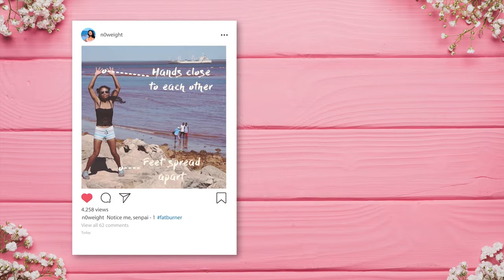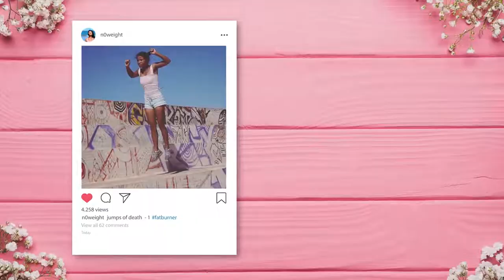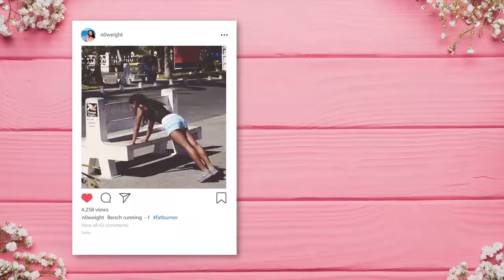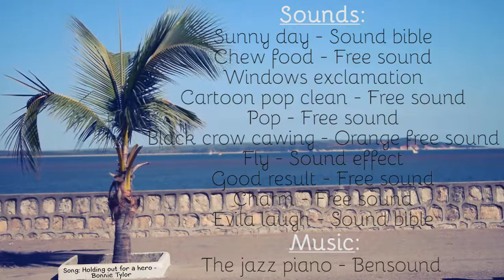🔥 CARDIO & HIIT WORKOUT to BURN FAT & LOSE FAT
If you want a flat tummy, then you have to get rid of all the fat all around your body to prevent it from getting on your belly area. For that, I suggest you my 3 favorite moves to melt fat away.

FAQ:
- How many times a week do you have to do this workout? You can do this every day if you want, but please take 1 or 2 days off if you feel tired.
- How many reps or how much time do you have to repeat each move? Just do it until you feel tired, then add 10 more reps, and then 10 more, ... until you can't do it anymore.

I made this video at Mahajanga (at the North-West of Madagascar). If you want to see some good places to visit at Mahajanga or Majunga, then I did this workout at some interesting places there:
- The seaside aka "bord": People gather there around 5 PM (local hour) to chat with family, eat grilled beef, drink coconut water, or just to chill by listening to the sound of the waves. At this place, you can also see the famous baobab. The tradition says that you must turn around that baobab 7 times the first time you arrive at Mahajanga otherwise you will be lost.
- The village touristique: a pretty beach where you can swim or chill, as you please. People ask the ancestors to give fertility to some women who want to have children at that sea. That's why this place is sacred. You also can see that beautifully decorated stairs, and also a big bridge where people like to take pictures.

🎧 M U S I C    A N D    S O U N D    E F F E C T S
Musics:
🎶 Tainted Love - Soft Cell